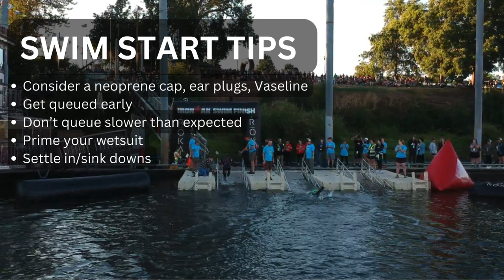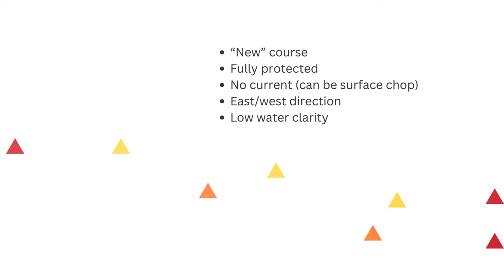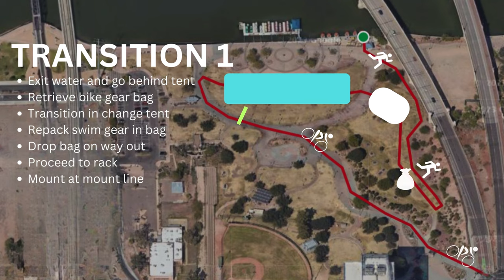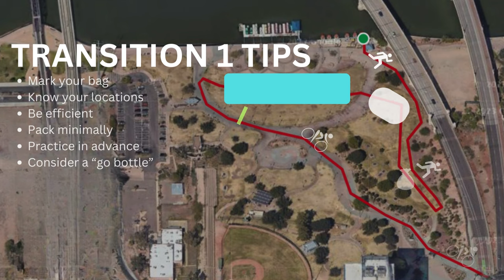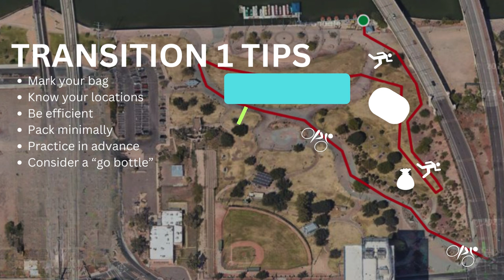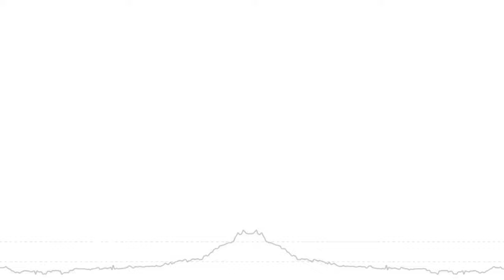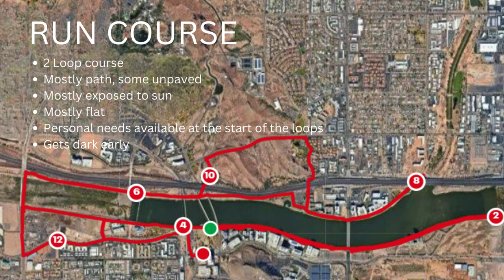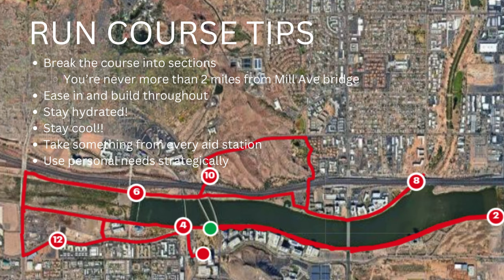IRONMAN Arizona Course Info, Tips & Tricks, and Q&A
Course Info, Tips & Tricks, and Q&A headed into IRONMAN Florida 2023